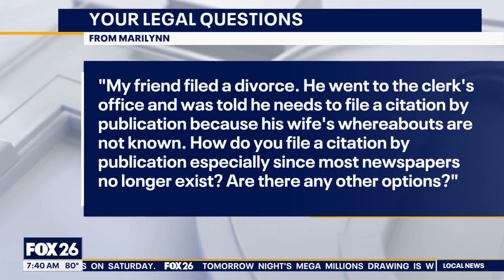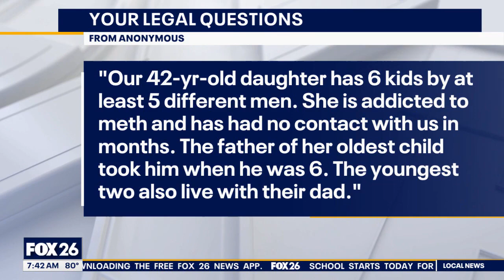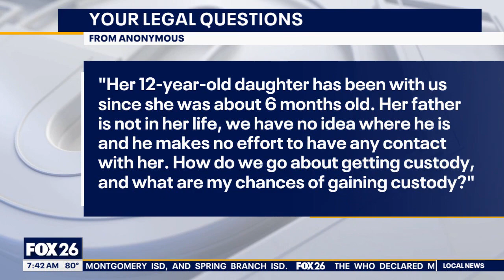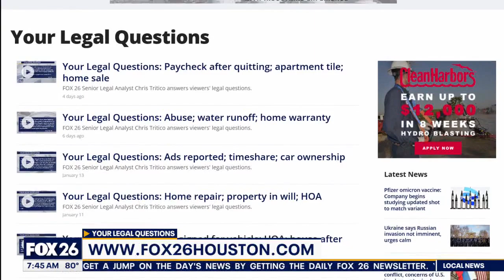Your Legal Questions: Child custody, USPS claim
FOX 26 Senior Legal Analyst Chris Tritico offers his expert advice on legal questions from viewers.